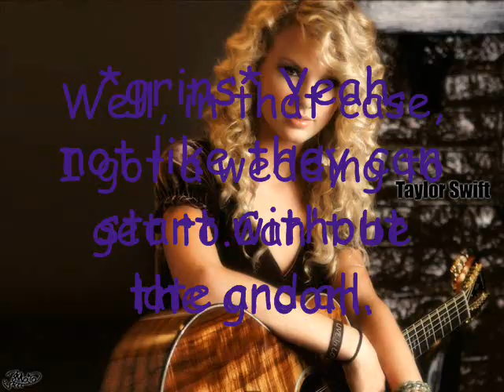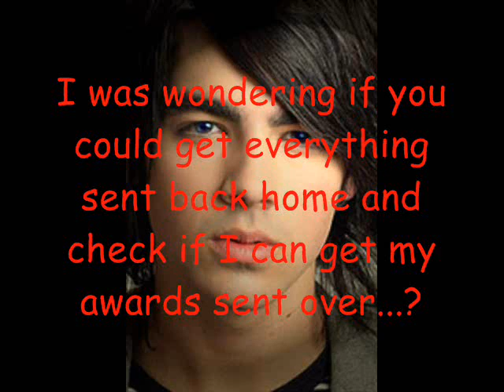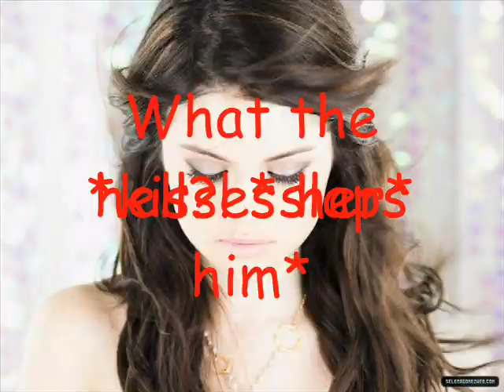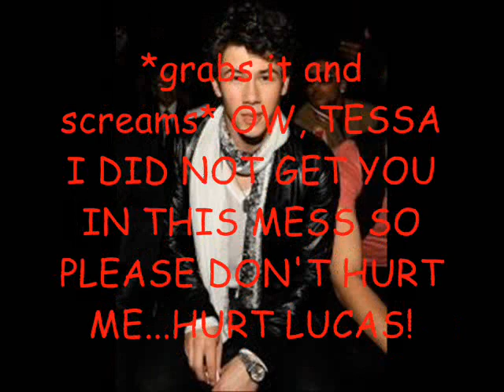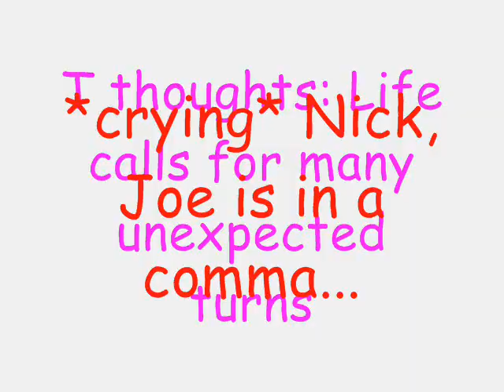Best Friends/Boyfriends S2Ep6-The End Isn't Near...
The second to last episode of the series finale of BF/BF.

After this I'll be wrapping up Royalty Sucks.